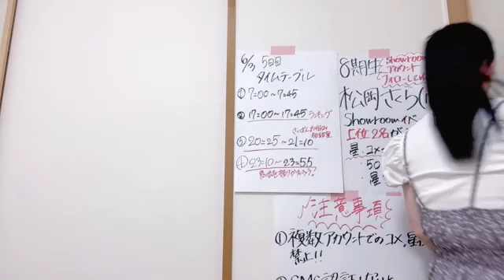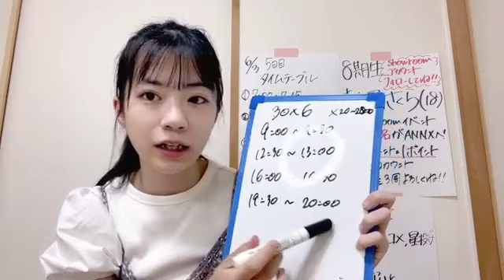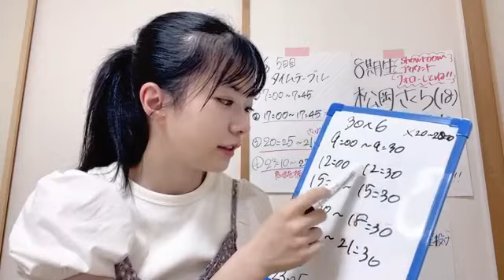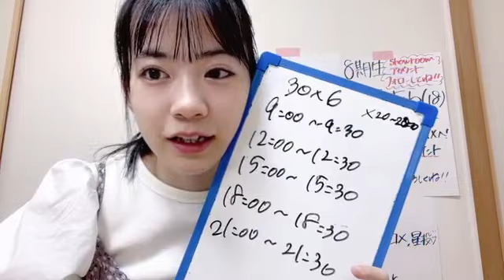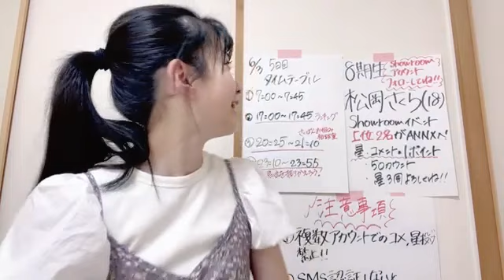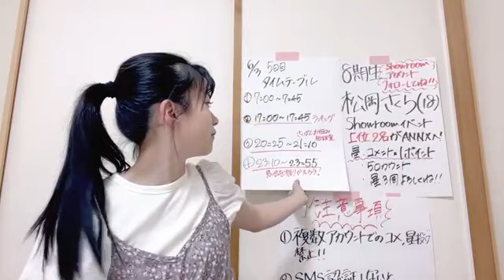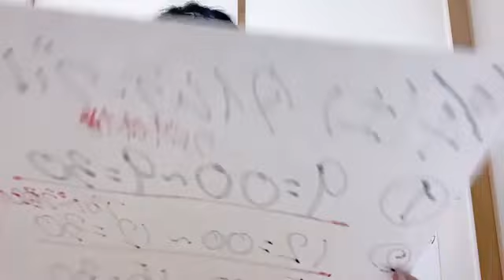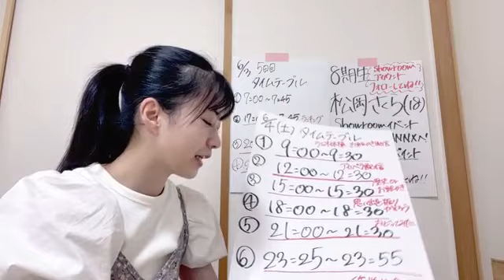2022年06月03日 23時12分13秒 松岡 さくら（NMB48 研究生）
#【8期生限定】NMB48のオールナイトニッポンX 出演権争奪戦！！